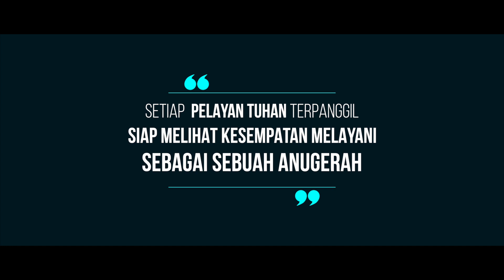PELAYANAN ADALAH ANUGERAH.